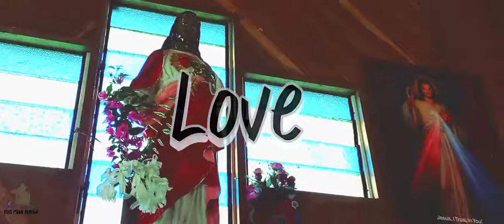Teachers Of Love (NANAZII BAND) Official Music Video Clip 2022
NANAZII BAND FROM TEPERO, WAKUNAI CENTRAL BOUGAINVILLE (AROB)
Master Blacks Production